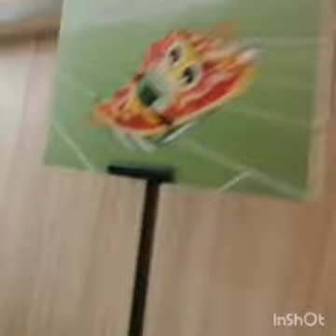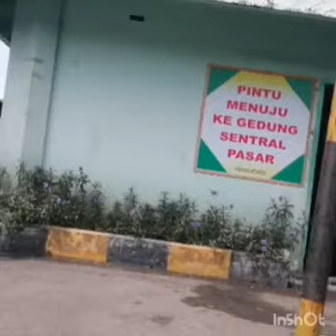Jual beli ikan di pasar pagi beli kedongdong di pasar malam.... Jajan dong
Mall adalah tempat barang barang di perjual belikan